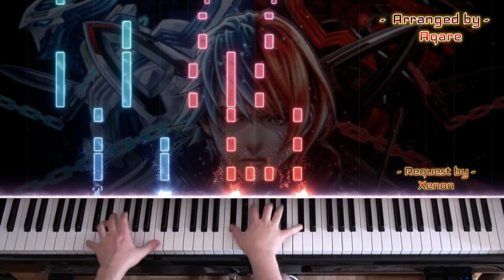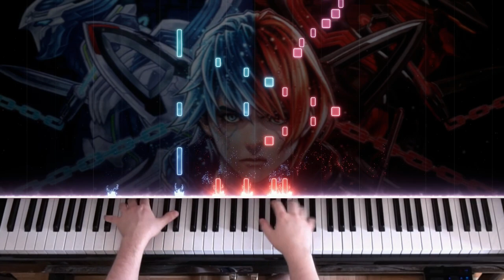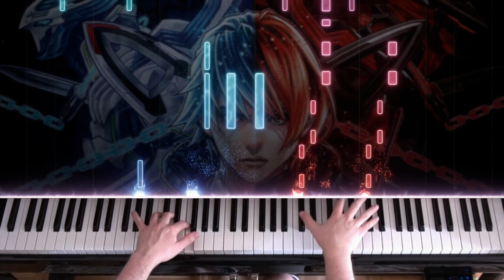🎹 Astral Chain - 'Jena ~ Catastrophe' on Piano